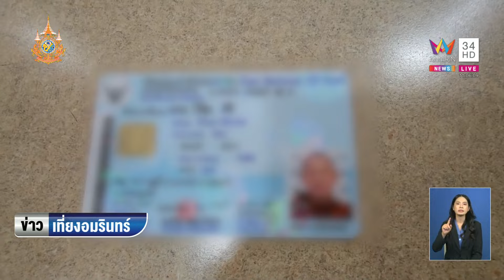คนไข้แตกฮือ พระป่วยจิตควงดาบบุกรพ. ลั่นถูกทหารตามฆ่า | ข่าวเที่ยงอมรินทร์ | 29 มี.ค. 67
คนไข้แตกฮือ พระป่วยจิตควงดาบบุกรพ. ลั่นถูกทหารตามฆ่า